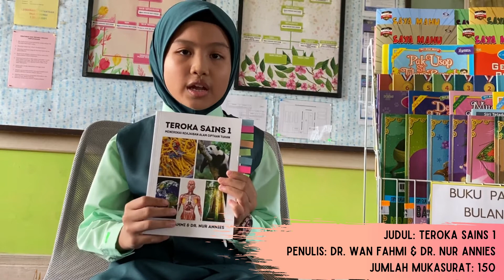BICARA BUKU JOHOR 2021 : SK BM : FAYYADHAH BINTI MOHD NAIM